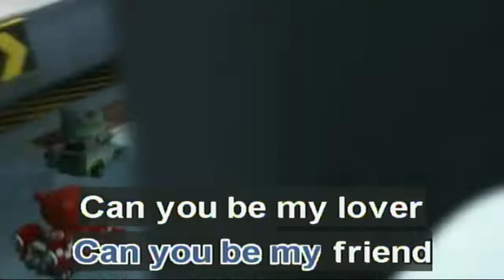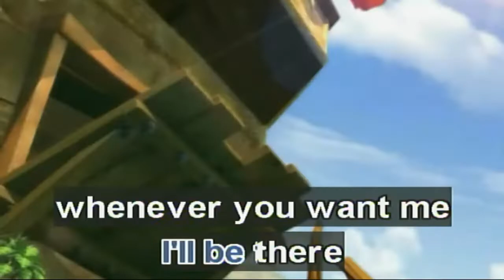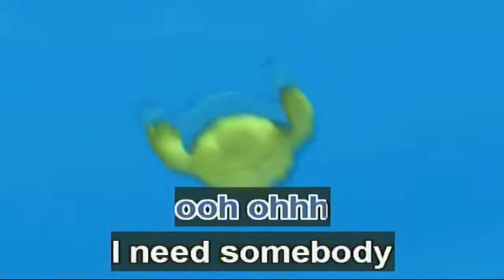At My Worst - Pink Sweats (Karaoke)